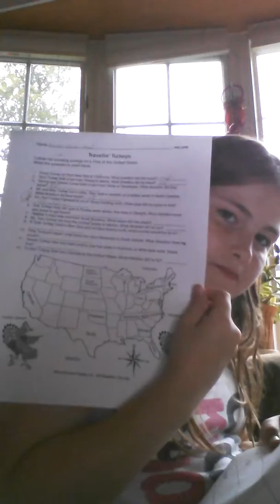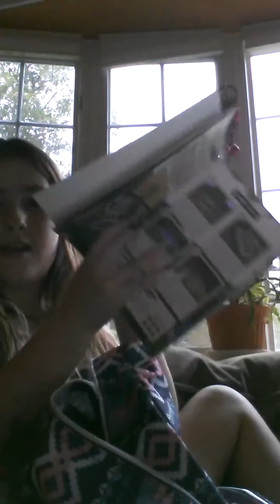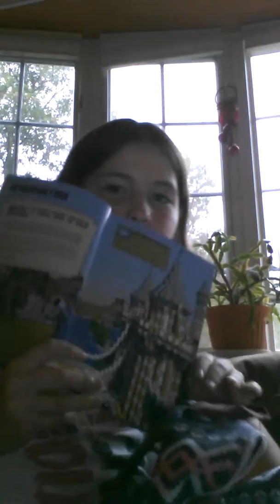Skyping and singing!! Lol♥♡♥